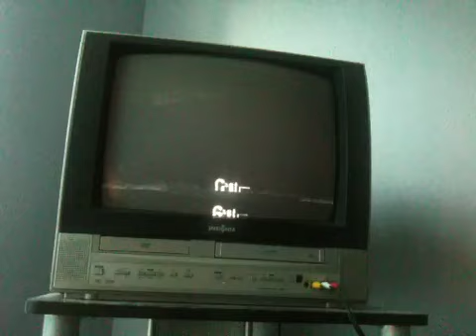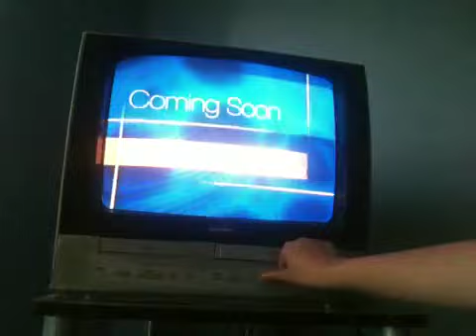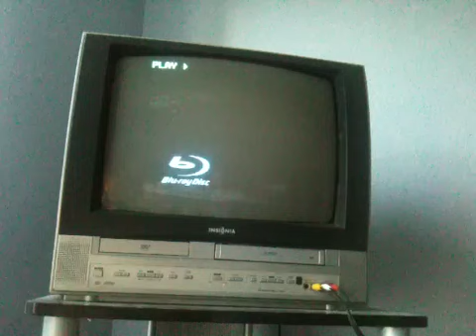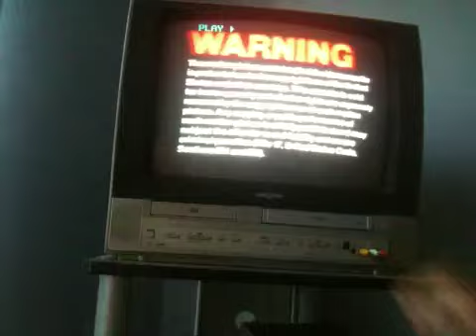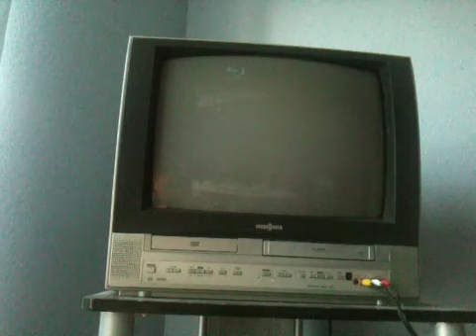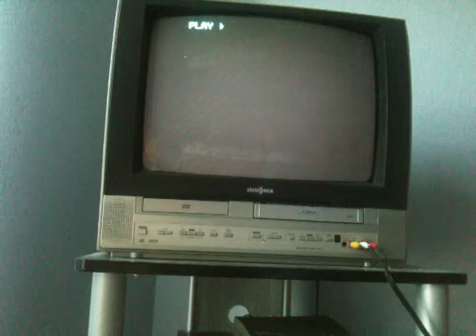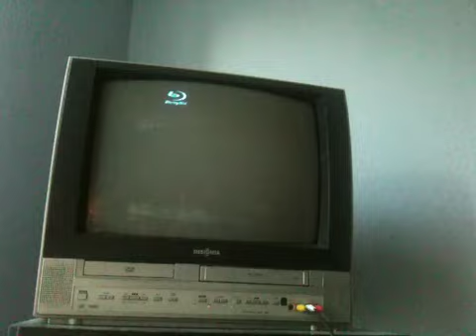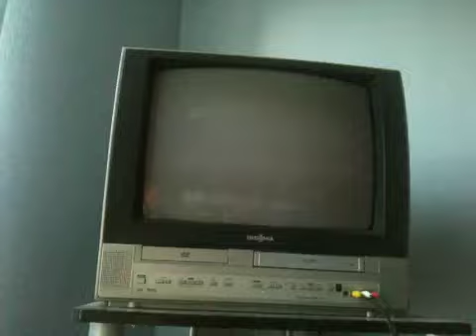Damaged tapes #1 6/22/14